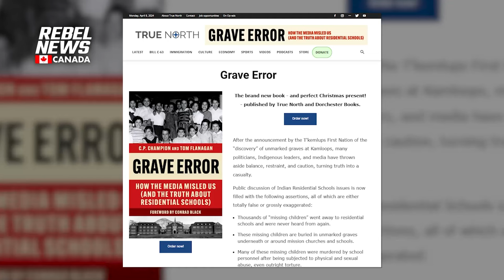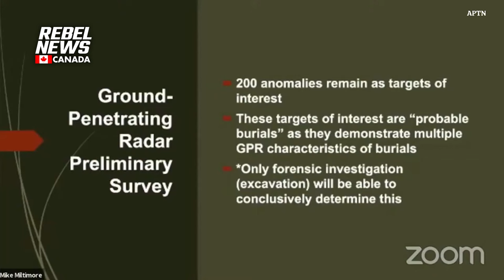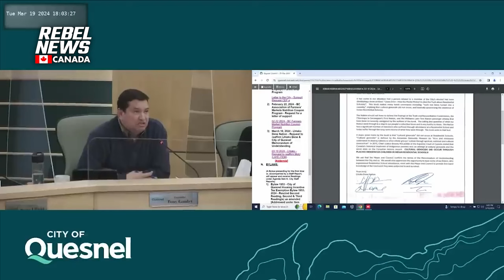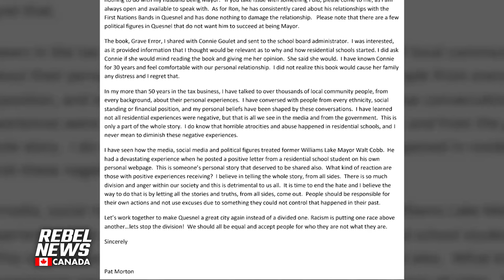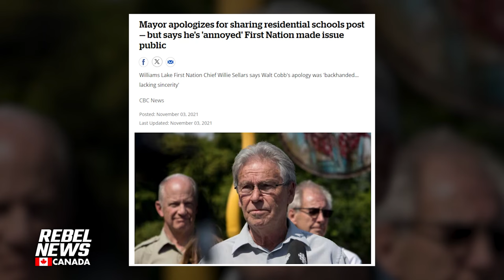Mayor's wife addresses moral panic over sharing residential school book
| Watch our documentary addressing "unmarked graves"
Rebel News reporter Drea Humphrey is joined by Pat Morton, the wife of Quesnel, British Columbia, Mayor Ron Paull, who sets the record straight after finding herself at the centre of controversy after she shared a book critical of the mainstream narrative surrounding residential schools.